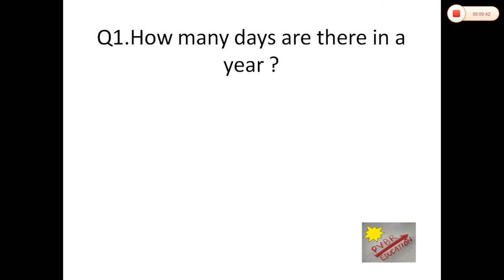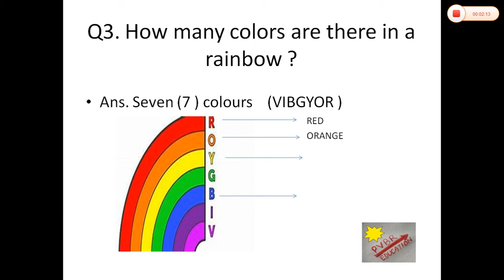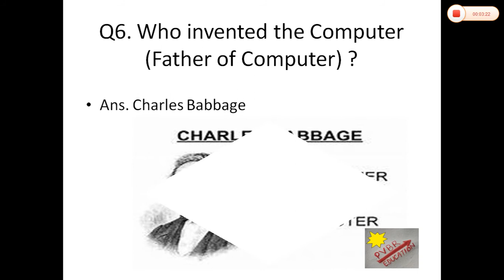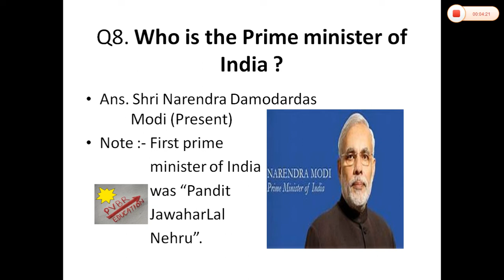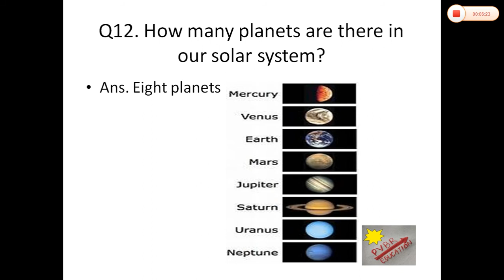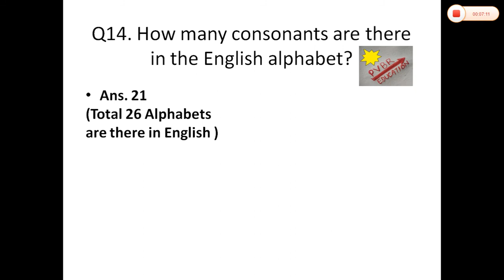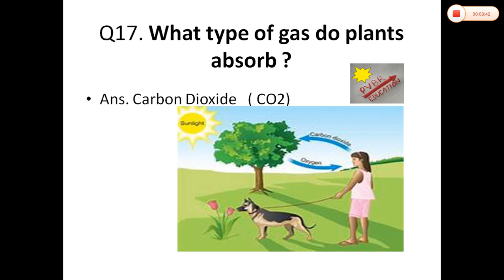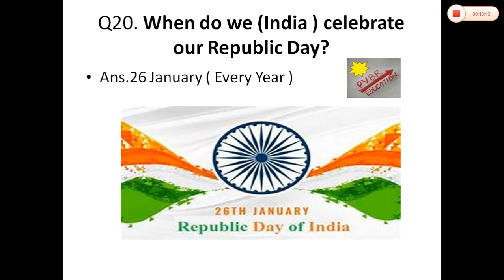GK QUESTIONS( 20 important questions )